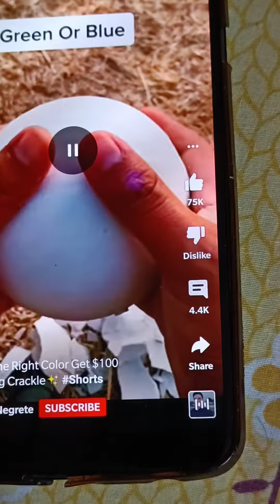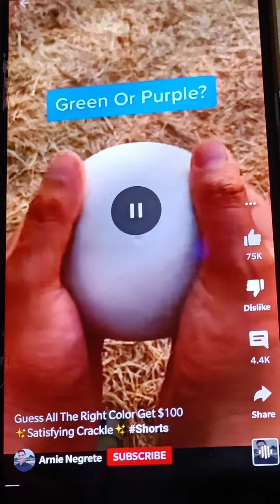Tell right colour,☺️☺️💓💕🎊☝️☝️🎊☝️☝️☝️♥️♥️♥️💞💞💓💕